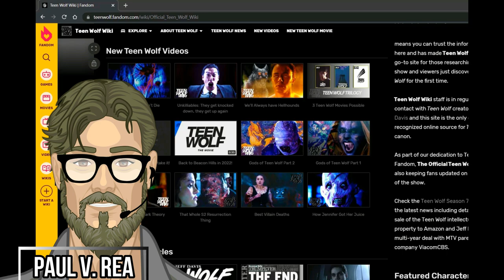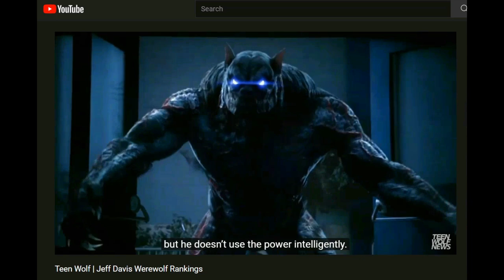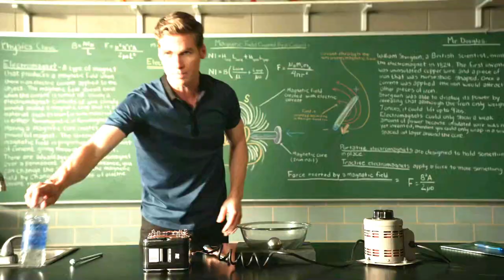Who is the Strongest on Teen Wolf?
The Beast, Deucalion, Kanima, Berserker, Dread Doctors, by popular demand (and against my will) I'm counting down the strongest Teen Wolf Characters based only on physical strength.